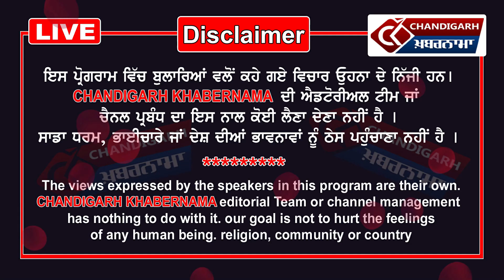Italy ਦੇ ਵਿੱਚ ਫ਼ਸੀ Harayana ਦੀ ਇਹ ਧੀ, kapurthla ਦੇ ਪਰਿਵਾਰ ਤੇ ਲਾਏ ਇਹ ਆਰੋਪ, ਦੇਖੋ Viral Video